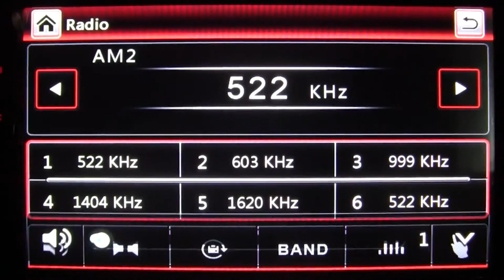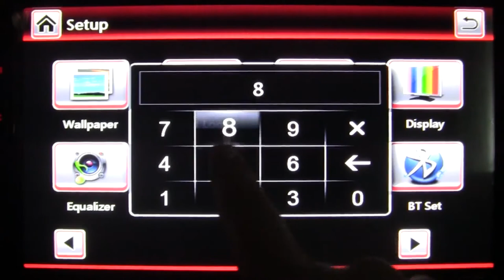DVD GPS CD Player Sat Nav for VW PASSAT T5 Polo Sharan TOURAN TIGUAN Skoda GOLF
Model No.: Z5W7